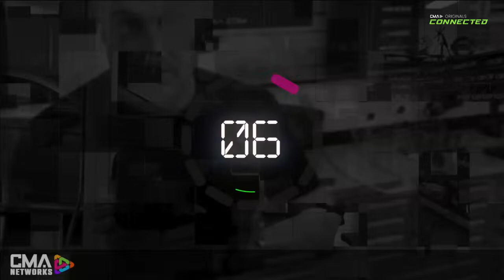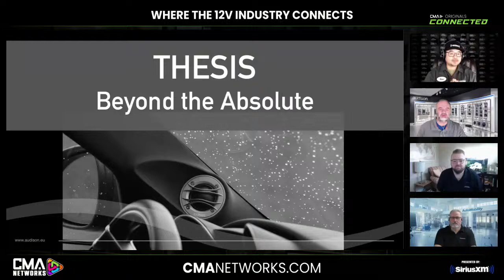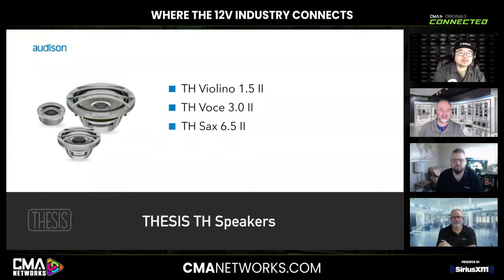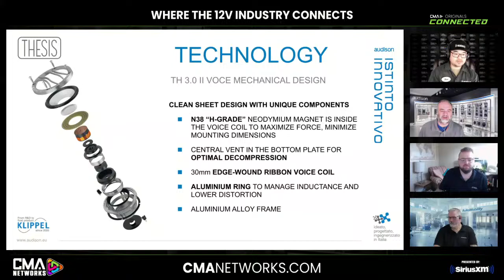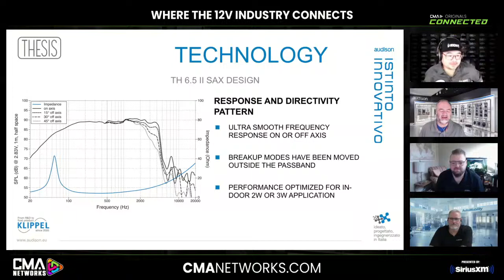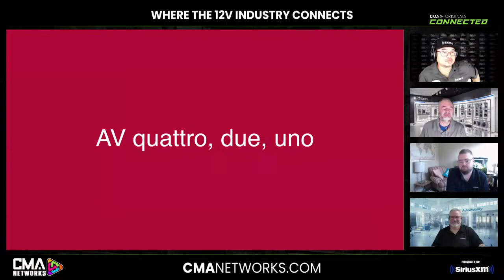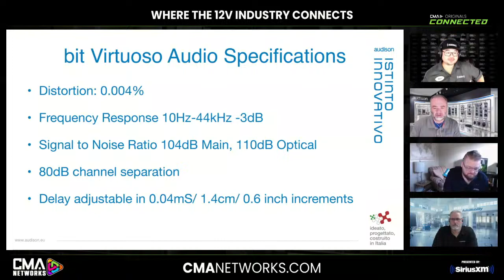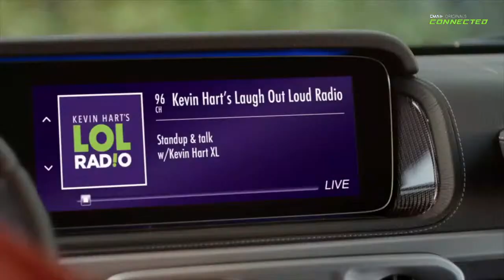AUDISON | AUDIOPHILE | CONNECTED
REPLAY - CMANETWORKS.com presents AUDISON on Friday, Oct. 21st at 3pm ET as we welcome product expert Ken Ward to present the top of the line Thesis range as well as Virtuoso DSP.